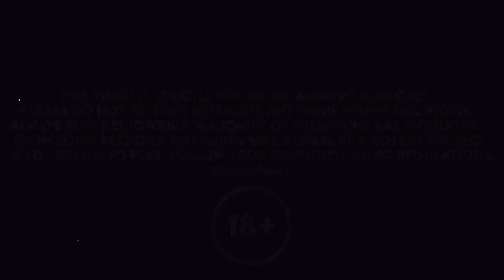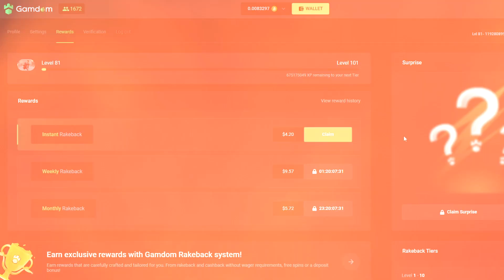NEW ROYAL POTATO SLOT PAYS OVER 1000X TWICE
Today I bought a bunch of royal potato bonuses!! :)